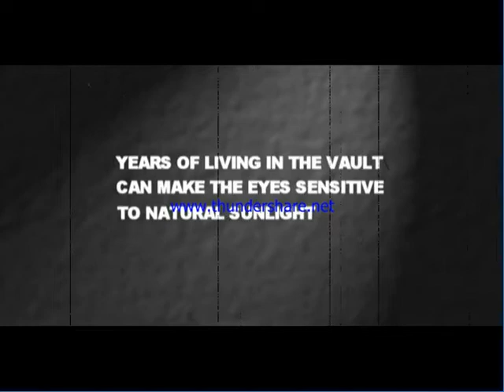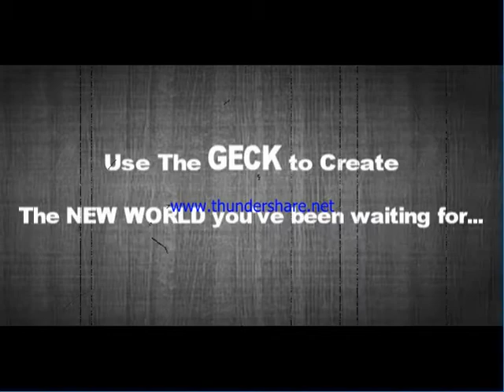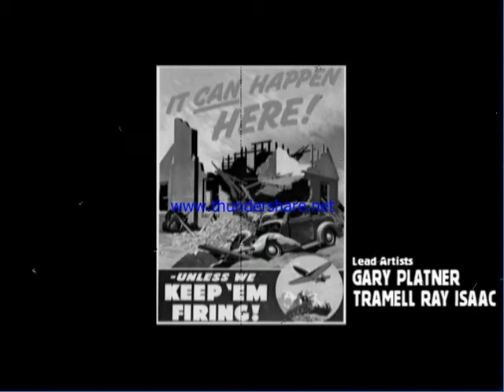Bingo Bango Bungle - Fallout 2 #1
I would LIKE to leave the jungle, but I'm gonna have to learn the controls first...